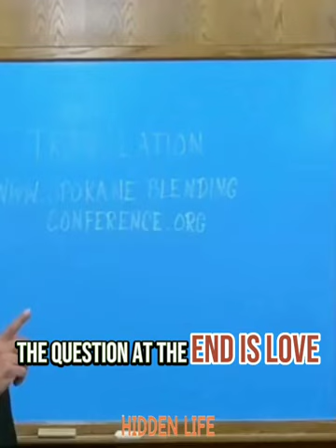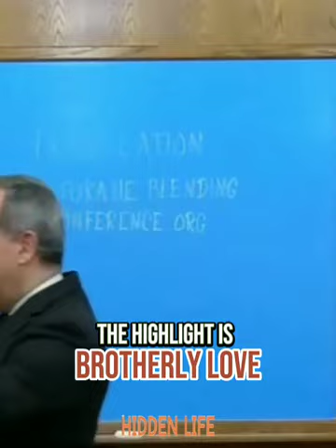WHERE IS YOUR LOVE？